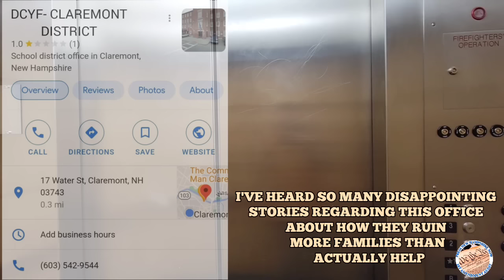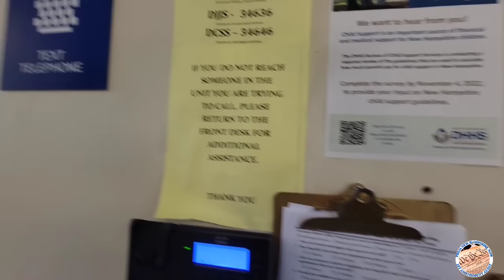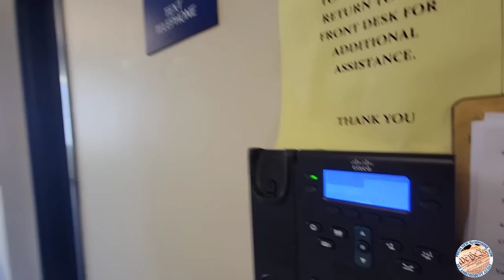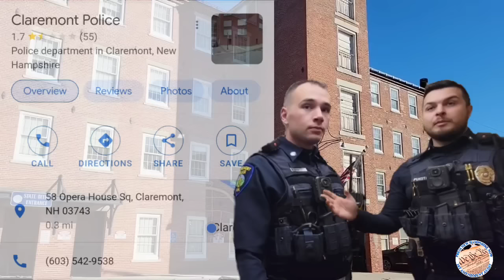DCYF KARENS *REFUSE SERVICES* OVER CAMERA /POLICE CALLED ATTORNEY GETS DISMISSED 1ST AMENDMENT AUDIT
CLAREMONT, NH POLICE DEPARTMENT WEBSITE (LINK BELOW)